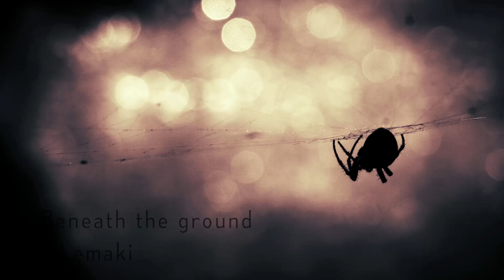Beneath the ground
From untitled 4th album - coming some year before 2020

You might also find my first 2 albums Alpha and Beta if you search thoroughly, but I hope for your own sake that you don't.